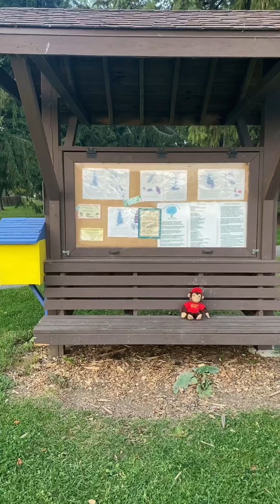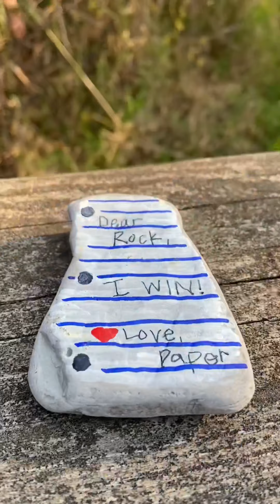Mr. Dittl as the Man with the Yellow Hat (special guest Curious George) Covers Upside Down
Happy fall to everyone. I hope this video finds you well, makes you smile, and adds a little curiosity to your world. If you can, paint a rock, hide it outside, and spread a little joy in the world around you! Together, we might just turn this whole crazy thing upside down!
Mister Dittl